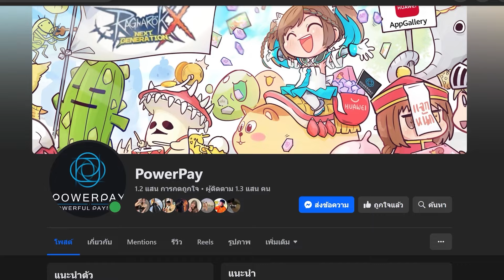จุดฟาร์มดง Mandragora ลุ้นทั้ง การ์ด-โคลเวอร์ 4 แฉก ลงตลาดสบาย!| The Ragnarok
ฝากช่อง TikTok ไปติดตามกันหน่อยคร้าบ

The Ragnarok : เกมมือถือ Cross Platform สัมผัสประสบการณ์รูปแบบ MMORPG Open World ที่สืบทอดภาพสไตล์คลาสสิกจาก Ragnarok Online ไว้แบบครบครัน เช่น Character's Class , MVP Boss, Guild Wars, BGM , Item และอื่นๆ อีกมากมาย